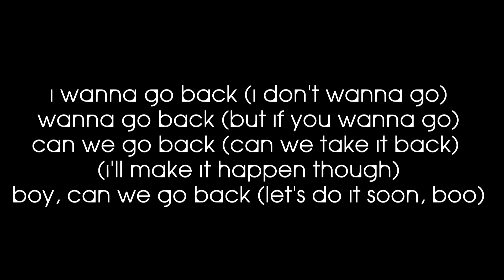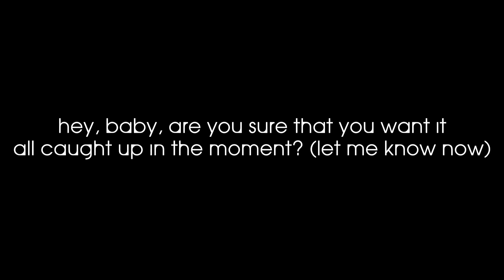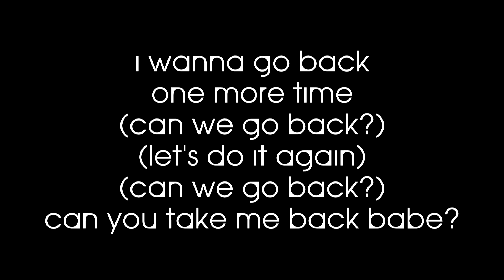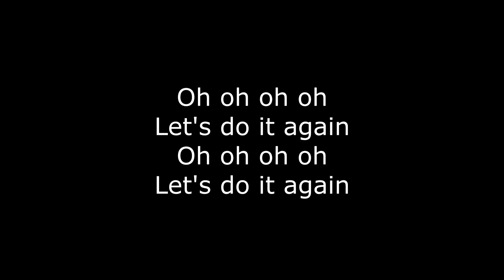Pia Mia - Do It Again (LYRICS) ft. Chris Brown & Tyga